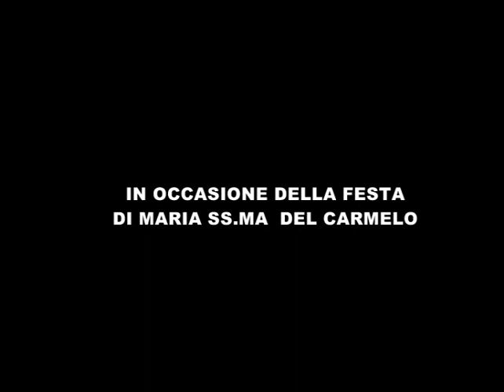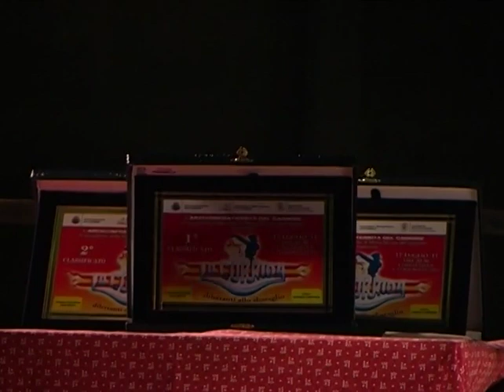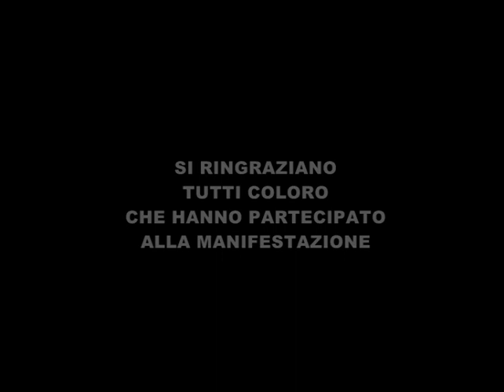RUVO DI PUGLIA(BA) 17 LUGLIO 2011 - INTERA MANIFESTAZIONE DELLA "CORRIDA", DILETTANTI ALLO SBARAGLIO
A CORSO CAVOUR - VIDEO ESCLUSIVO E STORICO -
DURATA 1 ORA E 24 MINUTI -
PRESENTANO: BIAGIO RIBATTI E ANTONELLA BRUNO -
Video realizzato da JosephD'INGEO fotografo in Ruvo di Puglia che ringraziamo.